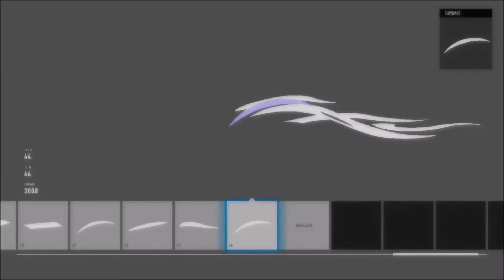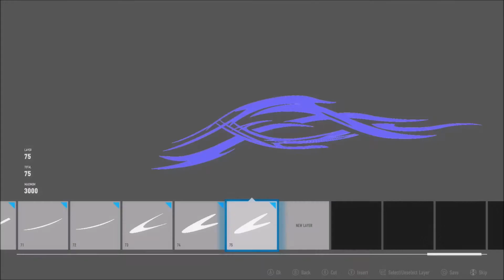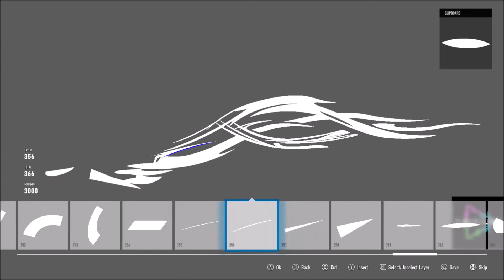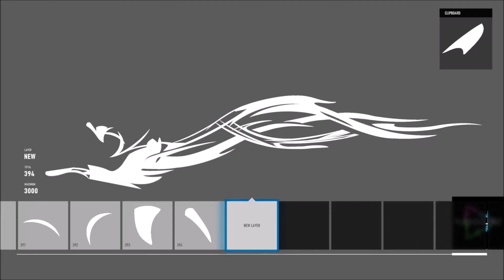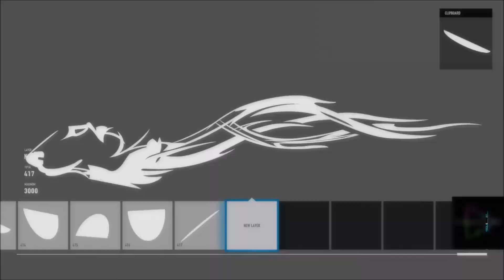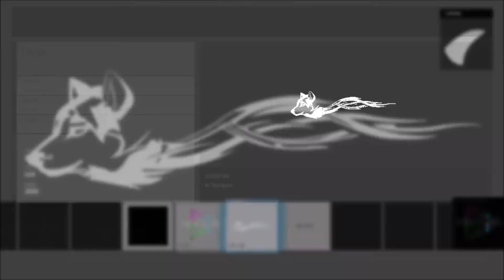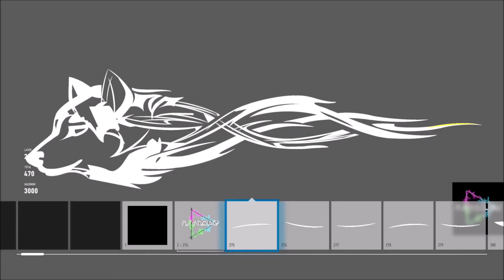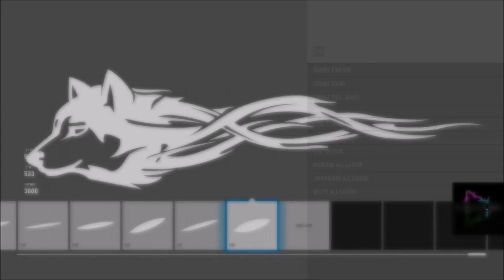Wolf design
song list
- Dr Rude ft. Jesse Lyons - Out of Heaven (Official Video Clip)
- Alan Walker & Ava Max - Alone, Pt. II (Da Tweekaz Remix)
- Sub Zero Project & D-Sturb - Heroes Of The Night (Intents Festival 2019 Anthem) (Official Video)
- Arch Fx - Euphoria